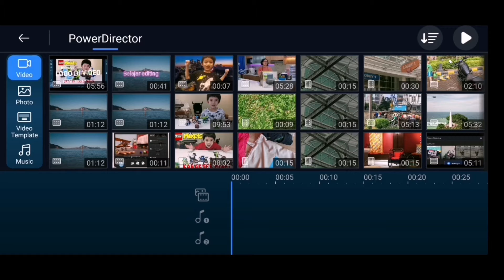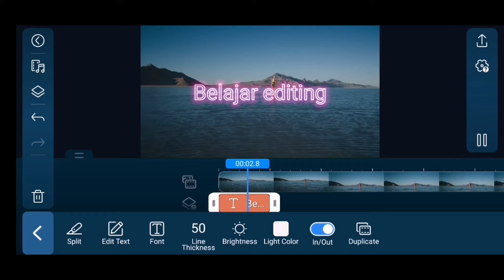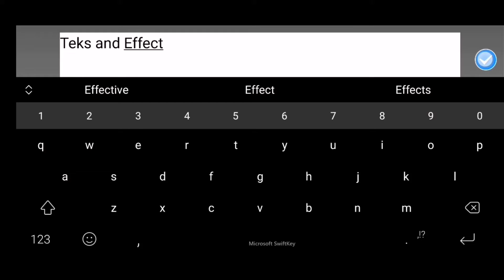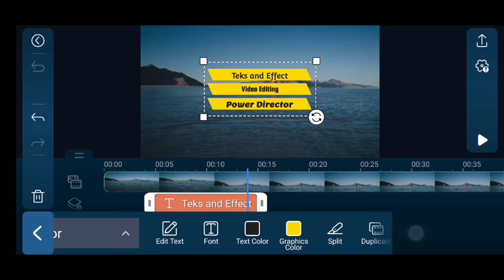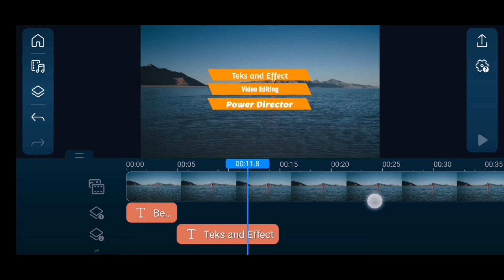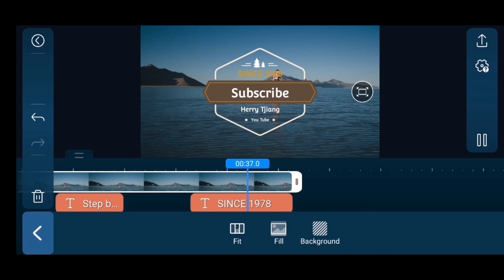Membuat Teks Neon EFFECT di Video hanya lima menit saja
Bagian ini akan membahas bagaimana
1. Membuat Project
2. Memasukkan teks
3. Editing Teks
4. Menggunakan Template
5. Merubah warna teks